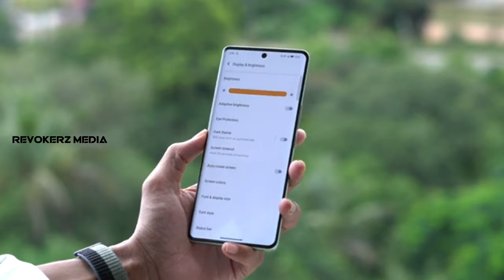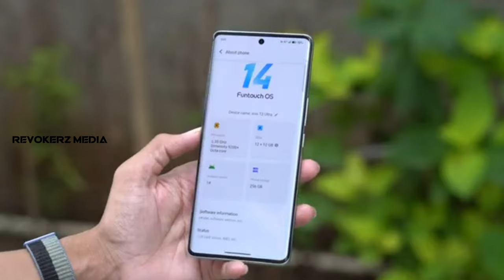Best Under 30k 💥💥 | Vivo T3 Ultra Full specifications and Review Malayalam | Revokerz media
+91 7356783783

mic used
KDM